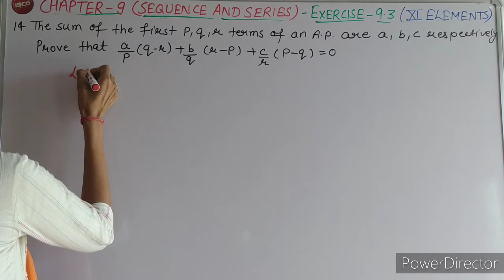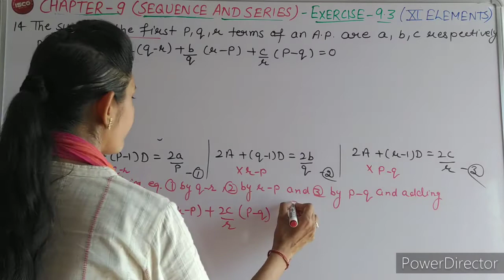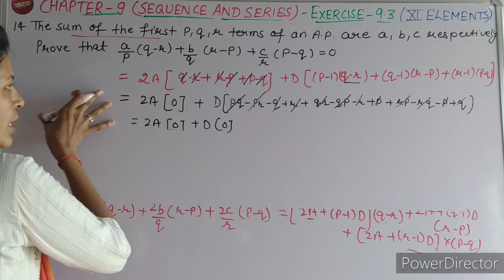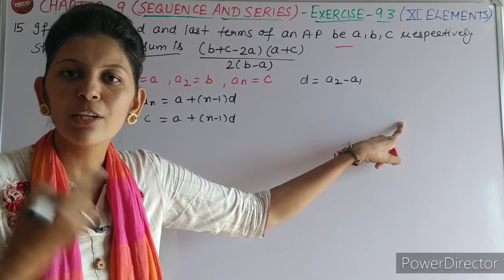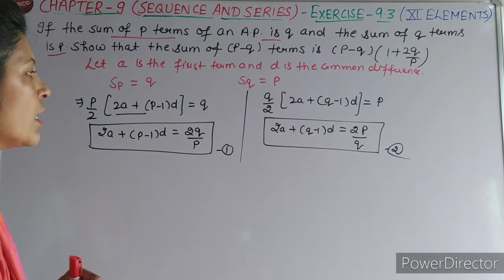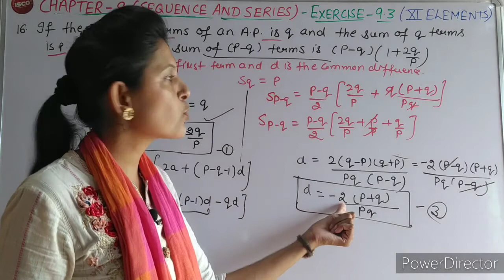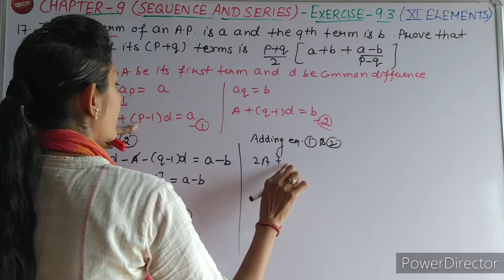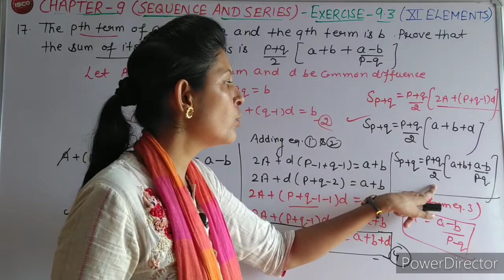EXERCISE-9.3 (PART-3) || SEQUENCE & SERIES || 11-Standard